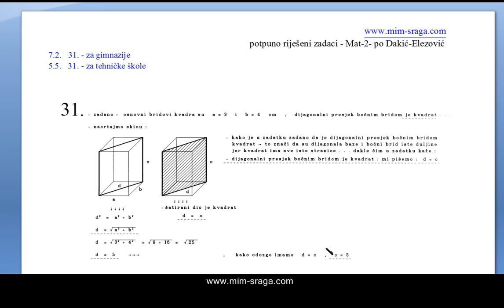Matematika-2-Dakić--7.2.--31--kraća-varijanta - prizme , presjek prizme , površina presjeka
besplatne instrukcije iz matematike
zadatak je uzet iz škoske zbirke _ Matematika 2 - autroa : Dakić-Elezović
izdavać: Element